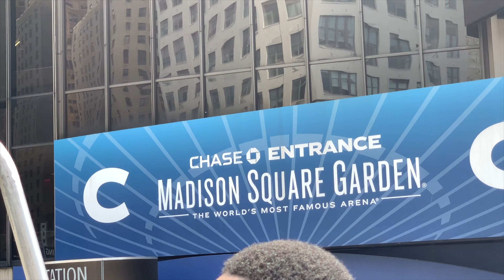A Day In New York City Vlog🗽Times Square, Manhattan, bus tour🗺⏐vlog diaries 002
Spend a day with my touring Manhattan NYC. I had so much fun!